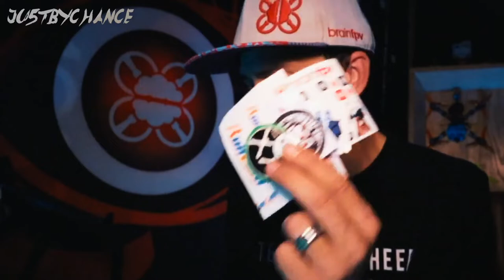900 SUB GEMFAN GIVEAWAY WITH JON WOOD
I am so stoked you guys, never thought I would see this or anything remotely close to surpassing 900 subs.

.RULES.
-Winner chosen by comments posted on this post.

We are moving up you guys, me and each and everyone of you!  Thank you so much for your continued encouragement, for supporting and pushing me and for all the feedback and conversations I get to have with you guys.  I love doing this, and I love the opportunity to share it with you all!

GEAR:
-Twin Quad Frames Skilzaw
-Twin Quad Frames Haksaw
-BrainFPV Radix fc
-BrainFPV Radix Pb
-Hobbywing xrotor 40a 4n1 ESC
-TBS Unify HV 5.8ghz 800mx VTX
-TBS Triumph Stubby RHCP antenna
-TBS Crossfire nano
-TBS immortal T antenna
-Gemfan Flash 5149
-Gemfan Windancer 5042
-Runcam Swift mini 2.1mm
-Runcam micro swift 3 2.1mm
-Runcam micro sparrow 2
-Spedix ES30a Dshot esc
-NoHype Lipos 5s 1500mah miss creature edition
-NoHype Voyager Lipo 5s 1800mah

RADIO GEAR:
-Taranis X9d
-TBS Crossfire TX LITE
-TBS Diamond antenna
-Hall effect Gimbals
-Custom Hydrodip
-Kickback Stand
-HiTec lanyard mount

GOGGLES:
-Fatshark dom v3
-Custom Hydrodip
-True-D diversity module
-Power button Mod
-Clearview Groundstation
-Fatcable 2 power cable for fat shark (regulated)

*purchase my tshirts, hoodies, stickers, etc.